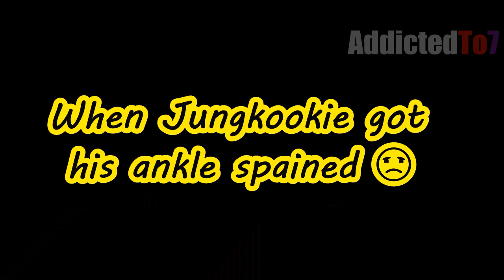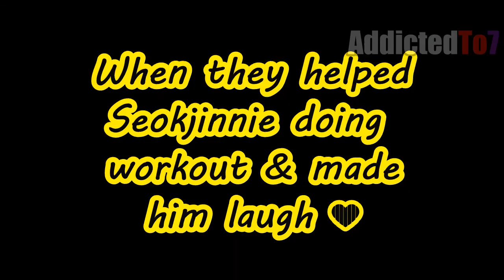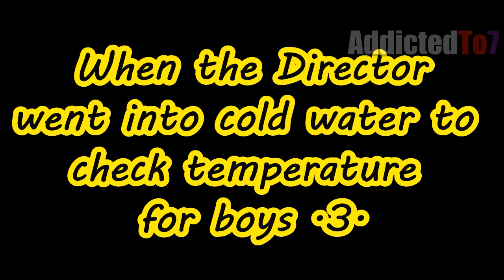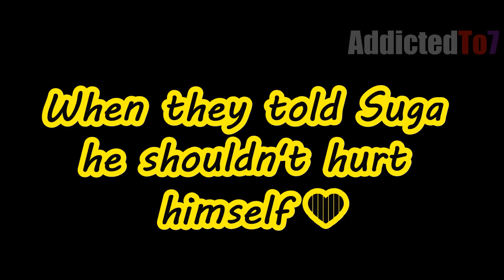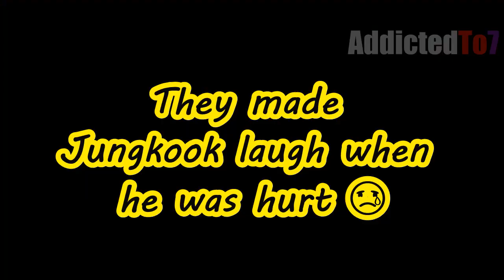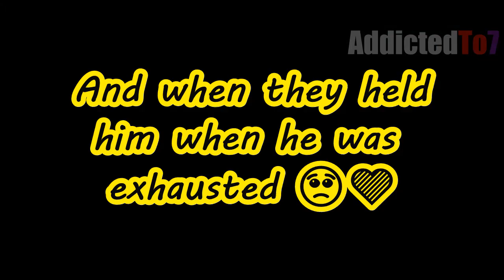How BigHit staff protect our babies ✨💜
Hello, My AddictedTo7 Army.
This channel is made for entertainment, not for any other purpose.
I Love BTS and I've been an army since february 2020.
Please don't leave hate comments.
I support them.